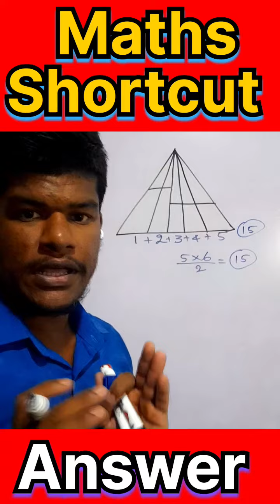✍💯😱 | Maths Shortcut |🧠| iq maths | counting figures | Number of Triangles |🔺️maths